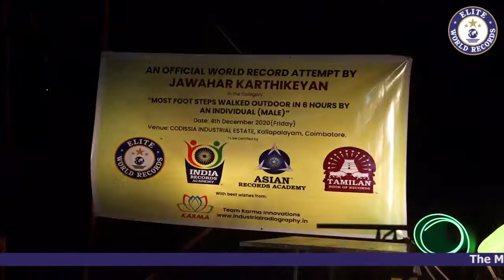Most Foot Steps Walked Outdoor in 6 Hours by an Individual (Male) - EWR20206694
The Most Foot Steps Walked Outdoor in 6 Hours by an Individual (Male) counted to 50,362 covering 44.80 Kilometers, was set by Jawahar Karthikeyan at Codissia Industrial Estate, Kallapalayam, Coimbatore District, Tamil Nadu, India on December 04, 2020.